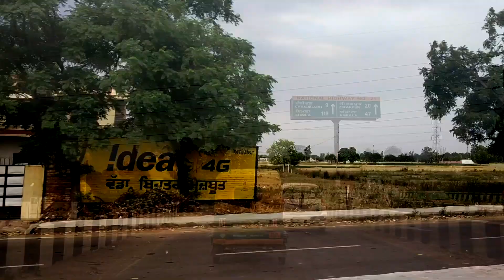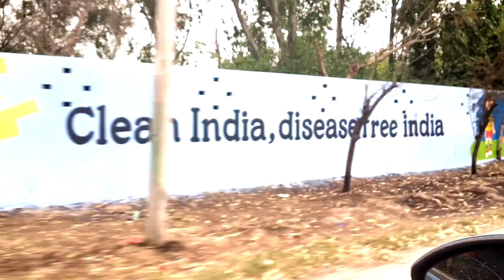Chandigarh Drive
Chandigarh road look and driving experience